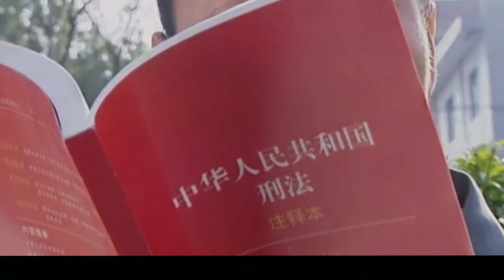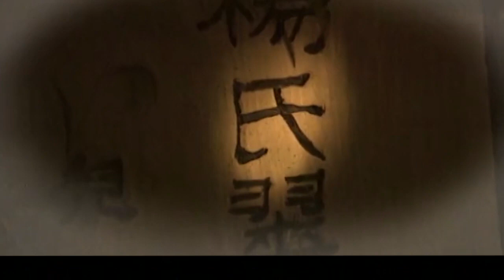【刑侦电视剧】黑雾寻凶 | 公安副局长在调查母女灭门案时意外身死，两个徒弟坚信师父清白誓要找出真相（犯罪/刑侦）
► 剧情介绍：雷电交加的雨夜，医学院职工楼，送水工敲响医生张丽家门，被眼前的景象吓呆了，鲜红的血水正从门缝缓缓流到走廊。这是一起恶性凶杀大案，被害人张丽和六岁的女儿小梦在自己家被残忍杀害，家中一片狼藉钱财被劫，场面血腥不忍目睹。市公安局迅速成立以张东为组长的凶案侦破小组，终于将罪犯目标锁定在一高一矮两个神秘男子身上。
种种蛛丝马迹，终于确定高个子的犯罪嫌疑人名叫雷标，但雷标只是一个跟班，他听命于那个小个子同伙。警方发现小个子极为聪明，几次逃脱警方追捕都是精心设计。